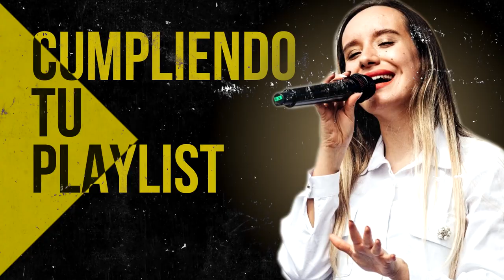Preciosos Himnos Que Llegan Al Corazón - Porque Se Han Olvidado De Estos Himnos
00:00 Intro

00:41 Juan Carlos Alvarado - El Borde De Su Manto

07:42 Juan Carlos Alvarado - Hoy Mas Que Ayer

13:42 Generacion 12 feat. Marcela Gandara - Dios Incomparable

24:27 Ericson Alexander Molano - Dios Manda Lluvia

31:50 Ericson Alexander Molano - Una Vez Mas

40:16 Miel San Marcos - Increíble (Ft. Evan Craft)

44:21 Miel San Marcos - Llego El Tiempo

47:14 Ericson Alexander Molano  - Creo En Tí

54:20 Miel San Marcos - Los Muros Caeran

58:50 Ericson Alexander Molano - Maestro Tocame

01:04:34 Ericson Alexander Molano - Derrama Tu Espiritu